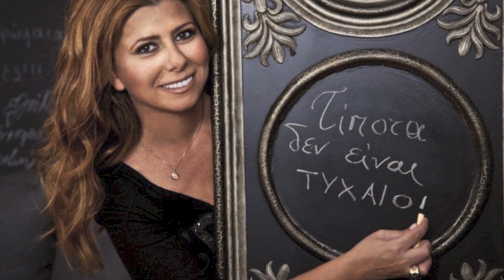ΨΕΜΑΤΑ ΜΕ ΤΗΝ ΖΗΝΑ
Αφιερωμένο στη μια και μοναδική Ζήνα Κουτσελίνη
Keep going!!! Που μόνο αλήθειες δεν λέει έπρεπε να λέγετε η εκπομπή ΨΕΜΑΤΑΜΕΤΗΝΖΗΝΑ ΖΗΝΑ η θέα του πολέμου ξέρετε εσείς.